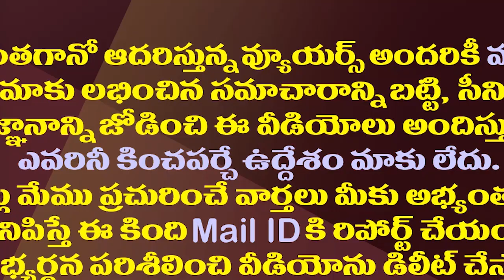జగన్ టార్గెట్ పెంచేస్తుంటే టీడీపీ తగ్గించుకుంటోందా||TDP decreasing while Jagan increasing the target